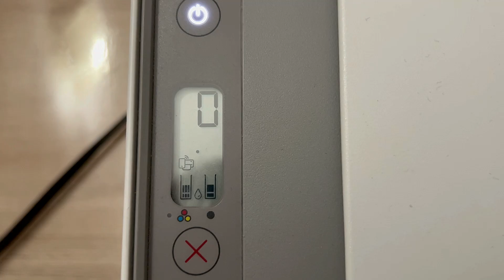✅ Resetear Wi-Fi y Valores de Fábrica HP Deskjet 2700 Series | 2800 Series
❤️ Descubre cómo restablecer la configuración wi-fi en la impresora HP DeskJet 2720 | 2720e | 2721 | 2721e | 2722 | 2722e | 2723 | 2723e | 2724 | 2724e | 2729 | 2729e | 2732 | 2732e | 2820 | 2820e | 2821 | 2821e | 2822 y 2822e.
Cartucho 305 XL negro
Cartucho 305 XL tricolor
Pack de 4 cartuchos 305 compatibles
Capítulos del vídeo:
0:00 Introducción
0:15 Resetear a valores de fabrica
1:37 Final